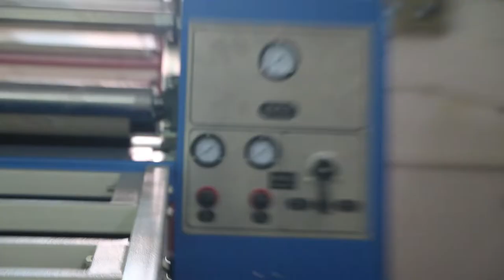Heat Transfer Sublimation Machine BB610*1860 ②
1. The premier security control link
2. High-precision drum processing, patented Teflon coating technology
3. Stable oil conduction heating technology
4. Global famous brand parts
5. Advanced CNC machining center, standardized assembly workshop

1.首屈一指的安全控制环节
2.高精度滚筒加工，专利特氟龙镀层技术
3.稳定的油传导加热技术
4.全球知名品牌机件
5.先进的CNC加工中心，标准化的装配车间